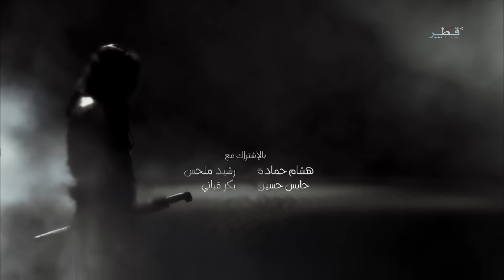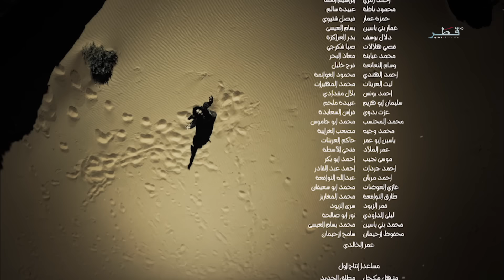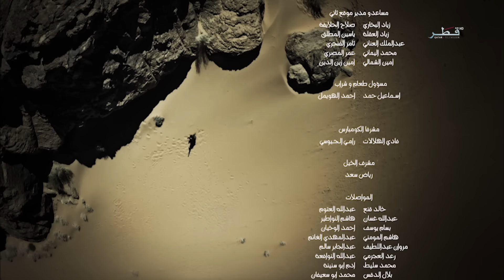مسلسل مالك بن الريب - الحلقة 3